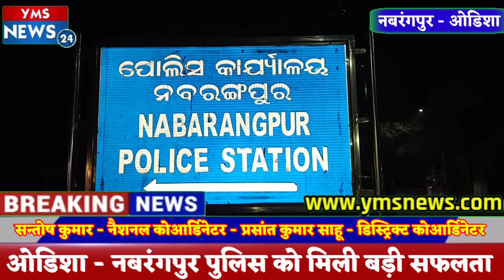नबरंगपुर पुलिस को मिली बड़ी सफलता - इन्द्रावती नदी के पास 100 KG गांजा सहित तस्कर को किया गिरफ्तार